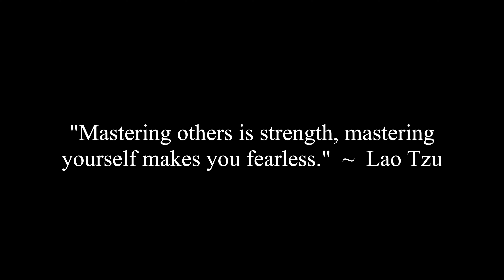How To Decrease Muscle Tension & Fear In Your Nervous System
Chunky and Dr. Dominick D'Anna discuss how to decrease muscle tension and fear in your nervous system.